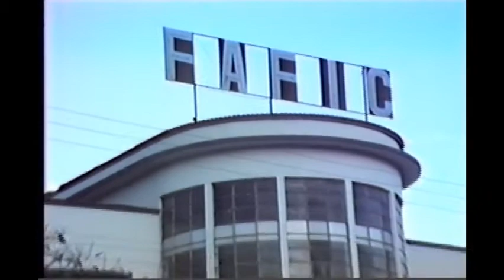FÉRIAS EM CARATINGA - ANOS 90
A cidade de Caratinga nos anos 90. Passeio pelas Praças Getúlio Vargas e Cesário Alvim,  e conhecemos o jardim da cidade e a Catedral de São João Batista. Vídeo em VHS.